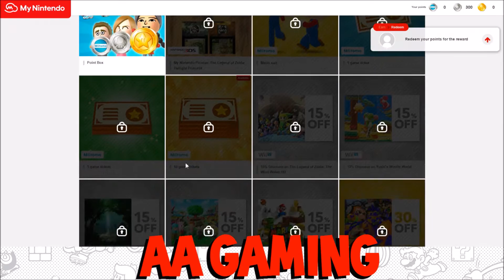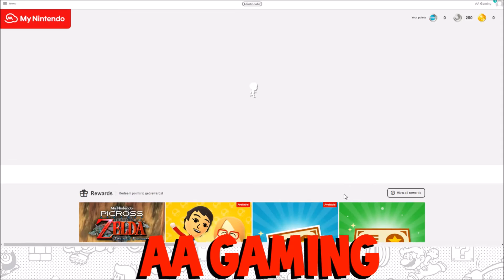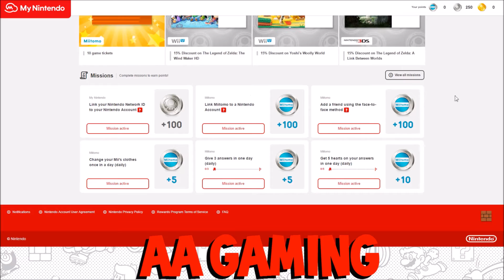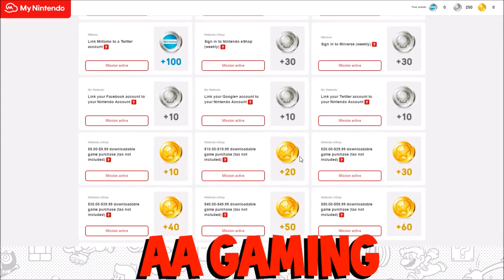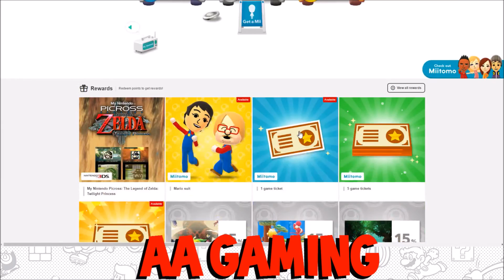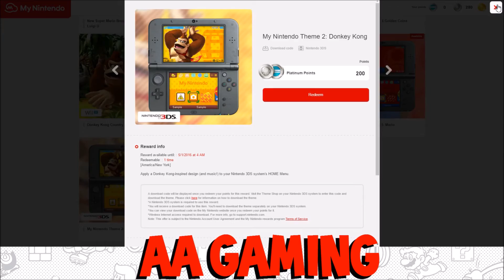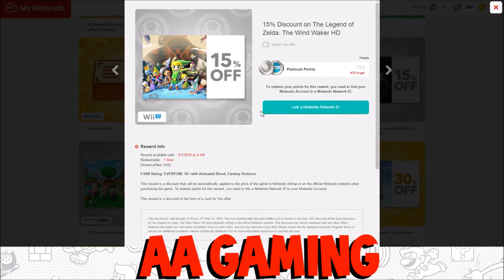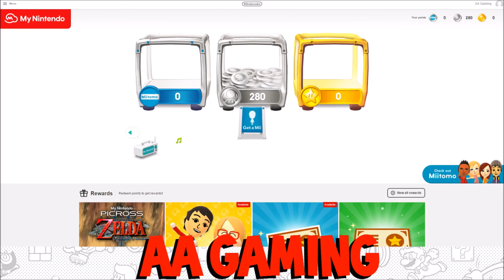My Nintendo - Review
Today marks the release of Nintendo's NEW program, My Nintendo. My Nintendo is the successor to Club Nintendo. This program will allow you to earn points and then redeem them for rewards like DLC, discounts, and even games. So why don't you go sign up for My Nintendo as well?

NO SOCIAL LINKS FOR NOW UNTILL UPDATE VIDEO.